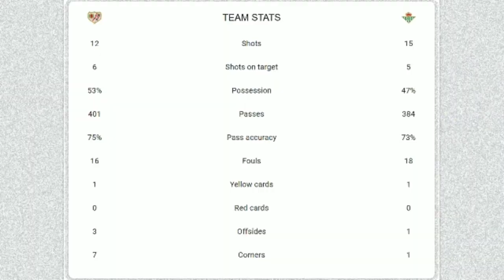Rayo Vallecano vs Real Betis Balompie ¹ | 1-2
"Carvalho's goal in the 68th minute handed Los Verdiblancos a win over Los Franjirrojos in the first leg of the Copa del Rey semifinals"

2021-22 SPANISH COPA DEL REY

Chapters:
00:00 - start
00:03 - venue
00:06 - fixture
00:10 - 5' Alvaro Garcia (a. Ivan Balliu)
00:30 - 26' Borja Iglesias (a. Nabil Fekir)
00:50 - 68' William Carvalho (a. Christian Tello)
01:10 - stats

Best regards,

copa del rey 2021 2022
spain
rayo vallecano vs real betis balompie
2022